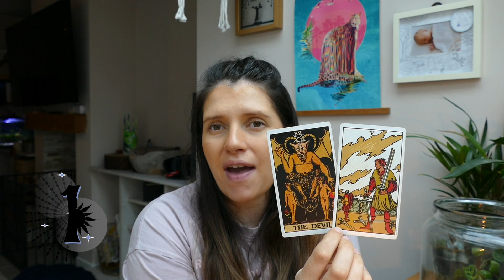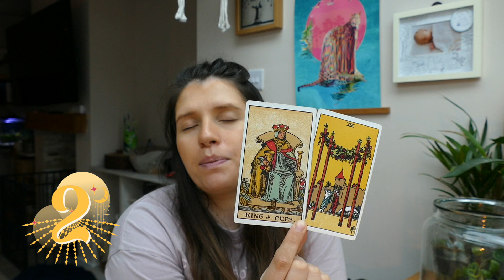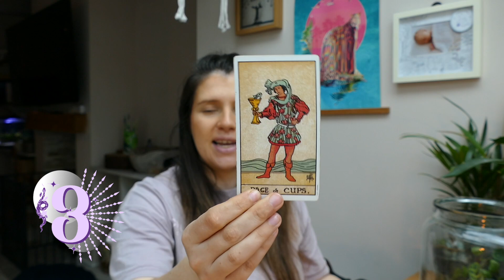STAGNANT CONNECTIONS: What's going on and what's next?! 👀💘 | Pick A Card Tarot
It's been a while but I am excited to share this pick a card tarot reading with you all. You voted for stagnant connections: what's going on & what's next? Here it is! Choose between three groups to find out what is happening in this connection which seems to have no movement.

Etsy decks

I also have spaces for regular clients on my Empower tier where we meet every two weeks and the sessions are tailored to your needs whether that be spiritual guidance, readings, tarot coaching or psychic development.

🦀ABOUT ME🦀
Name: Emily
Age: 27
Big 3: Cancer ☀️ Aries 🌙 Capricorn ⬆️
Location: UK